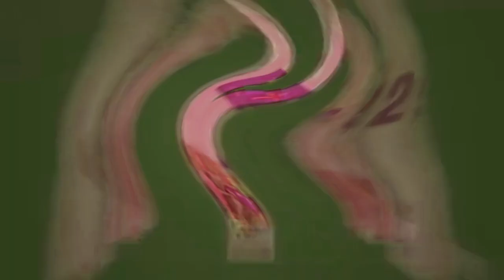McDonald's Hrvatska Short Super Effects